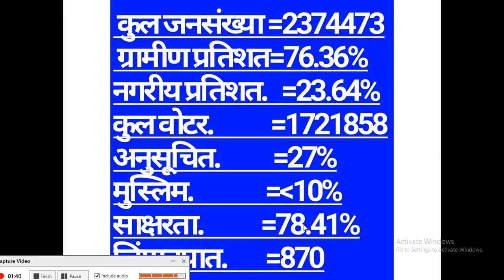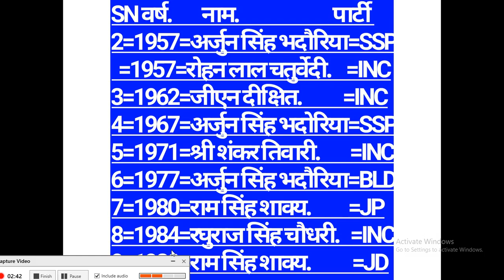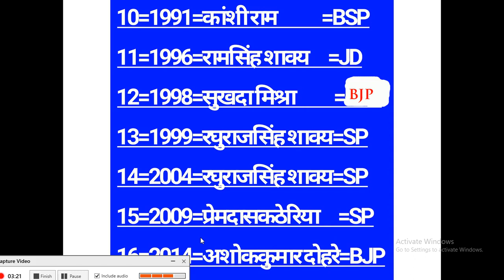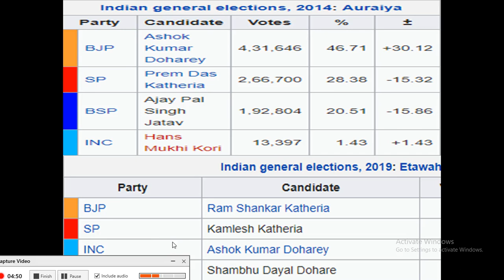इटावा लोक सभा निर्वाचन क्षेत्र - ऐतिहासिक और भौगोलिक तथ्य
A brief description of Etawah Lok Sabha seat (41) Uttar Pradesh, India.